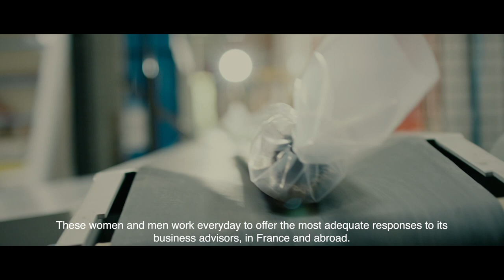SOTEXPRO, french manufacturer of decorative FR fabrics (with subtitles)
[🗣️ with subtitles] SOTEXPRO is a french manufacturer of decorative FR fabrics. Since 1973, this family-owned company has always been located in the small city of Panissières close to Lyon.

Labeled « France Terre Textile », Sotexpro is proud to maintain its activities, its production facilities along with its employees’jobs in french regions, pools of talents and know-how.

Renowned leader of FR M1 fabrics and blackouts, Sotexpro regularly enlarges its product range in accordance to the trends.

Sotexpro’s success relies on all these women and men who keep on scrambling to produce 1 million of meters of fabrics every year and so to follow its most ambitious customers projects.

But images are much better than words ! this films brings you into the Sotexpro world !